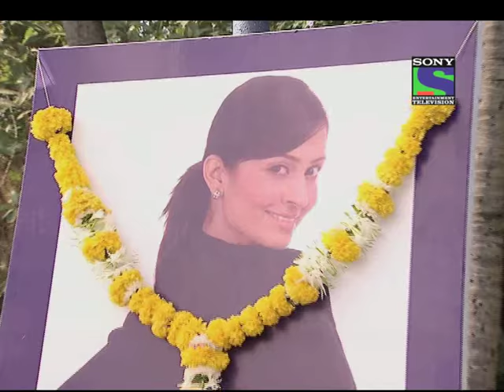CID - Episode 600 - Qatil Khiladi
Intercollege basketball cup final is going on between Angel's Girl College and Martha's Girl College. In between the match the captain of the Angel's team, dies in mysterious circumstances. Forensic reports suggest that Tina died due to an electric shock. From where did electricity come in the middle of the match.. and why only Tina got the shock and no one else..?? CID realizes it's not an accident but a case of murder. But who would kill Tina..? Is it the Angel's ex-captain Preeti who had a rift with Tina before the match? Is it Vijay, Tina's ex-boyfriend ? Is it some player of the rival team ? Is it the bookies "Jhonny-Ginnie" who tried to pay Tina to lose the match but failed? Or is it someone else? CID finds out the killer in an exciting "basketball" climax.